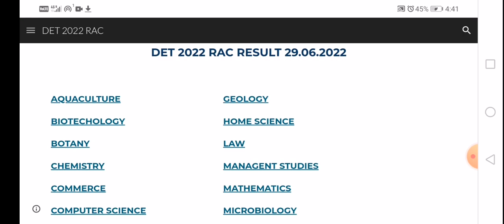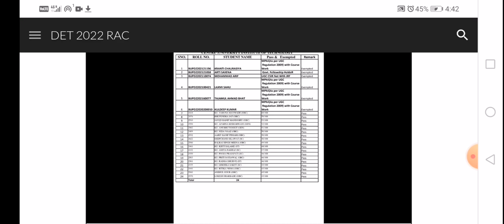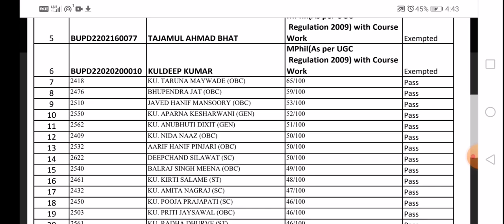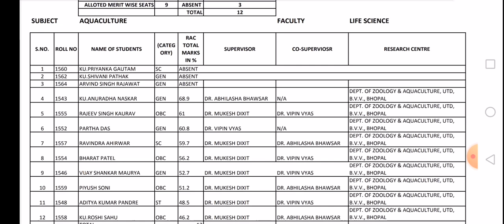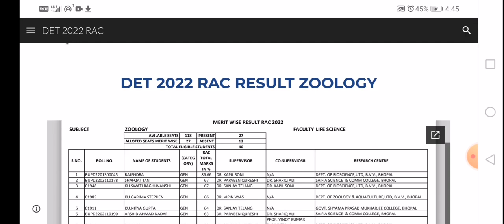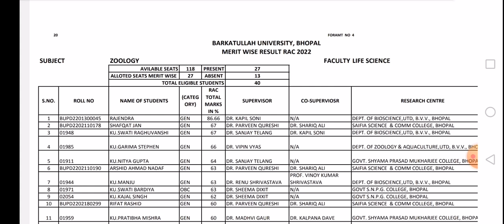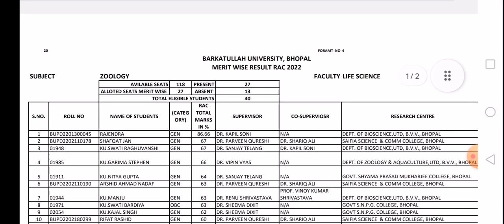bu bhopal PhD RAC interview results out I बरकतउल्ला यूनिवर्सिटी पीएचडी प्रवेश परीक्षा रिजल्ट घोषित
Barkatullah University Bhopal (M.P)
PhD Entrance Test 2022
RAC Interview Results Declared